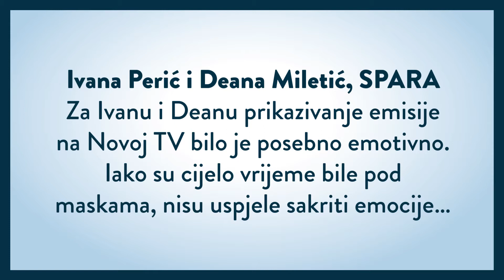[VLOG] Spara - dojmovi | Startaj Hrvatska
Gledatelji su kroz projekt Startaj Hrvatska imali priliku upoznati živote osam poduzetnika, ljudi koji su se usudili oblikovati budućnost po svojoj mjeri, te bili dovoljno hrabri da prihvate izazov.

Za Ivanu Perić i Deanu Miletić prikazivanje emisije na Novoj TV bilo je posebno emotivno. Iako su cijelo vrijeme bile pod maskama, nisu uspjele sakriti emocije.